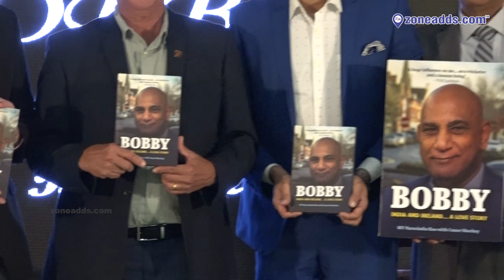"Crossing borders for a love that knows no bounds: "Bobby - India and Ireland" | zone adds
It was a great day for all the celebrities  launching the Bobby book event at the Secunderabad Club

10,000 plus Local Business Listed across 18 Categories of Product and Services in and around 10 kms from ECIL.